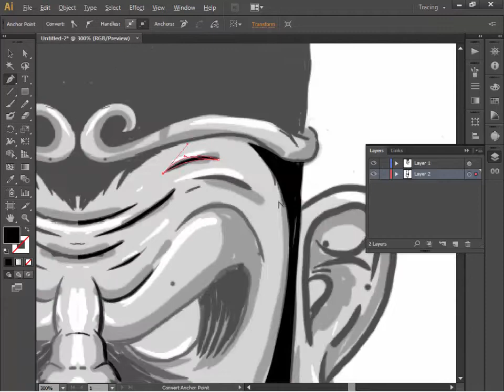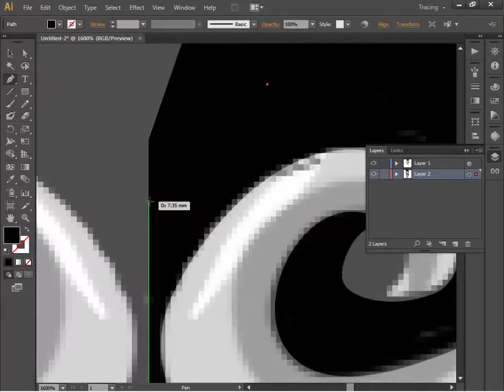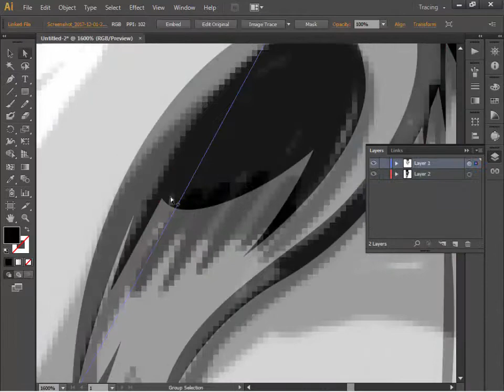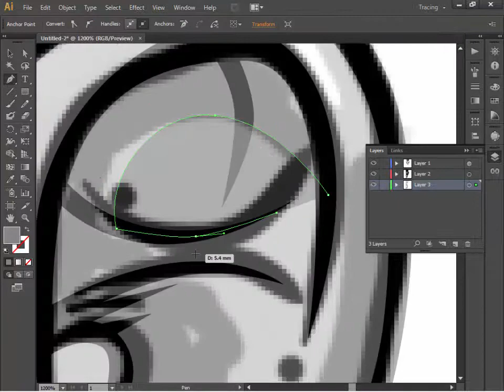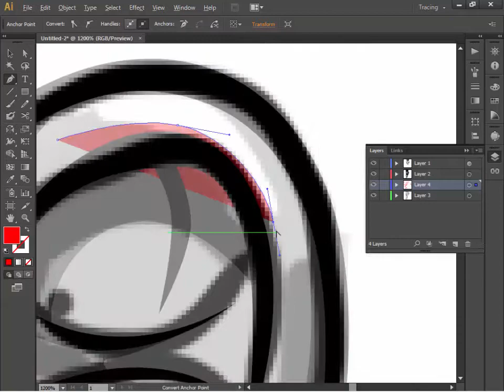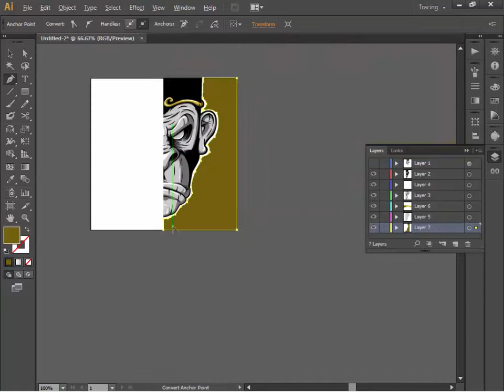MONKEY VECTOR SPEEDART [ ADOBE ILLUSTRATOR ] [EASY WAY]